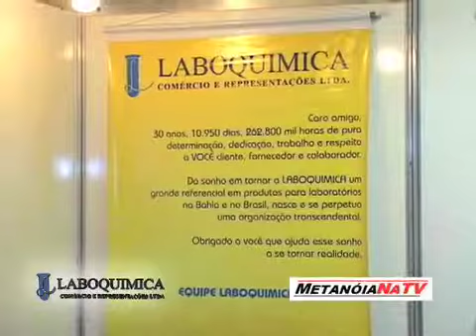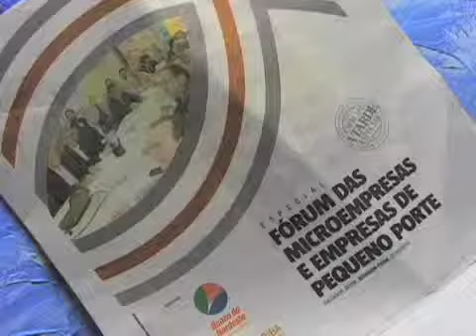Metanoia depoimentos 2808